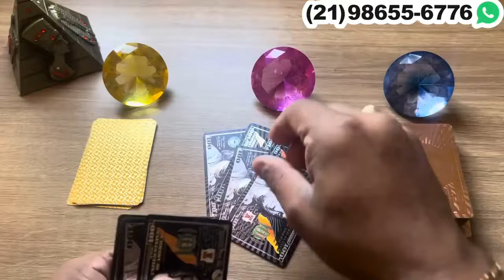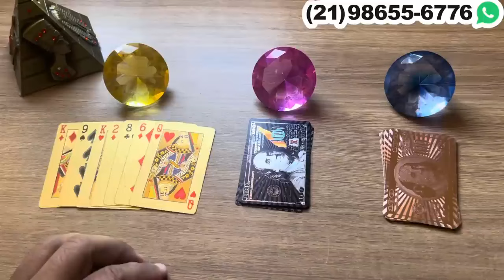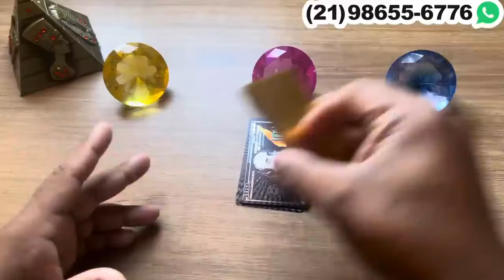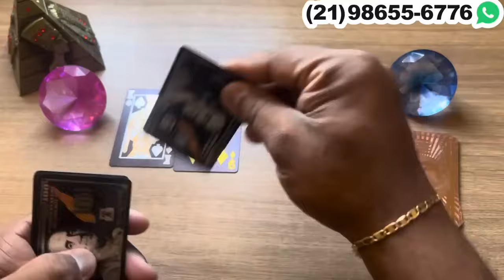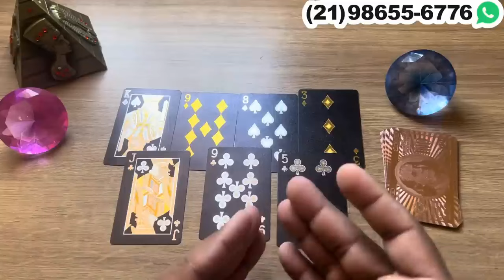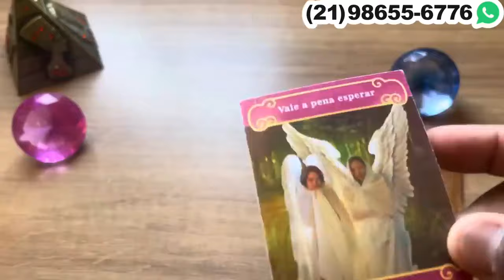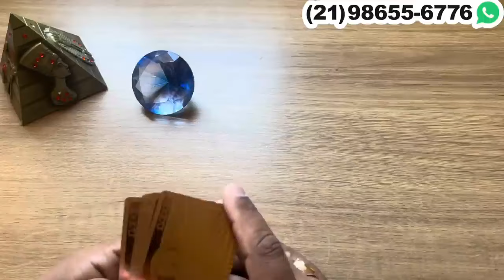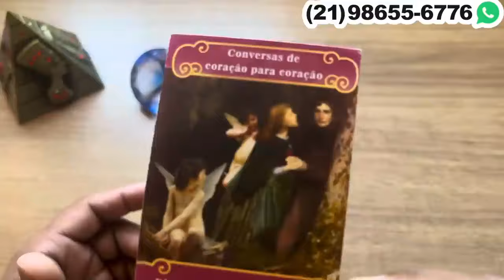💞O QUE ESSA PESSOA QUER DE VOCÊ NESTE MOMENTO?🔮Tarot Responde